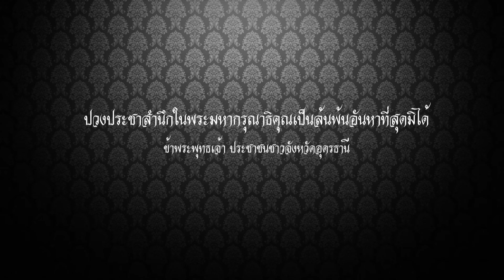ชาวจังหวัดอุดรธานีร่วมร้องเพลงสรรเสริญพระบารมี 27 ต.ค. 2559